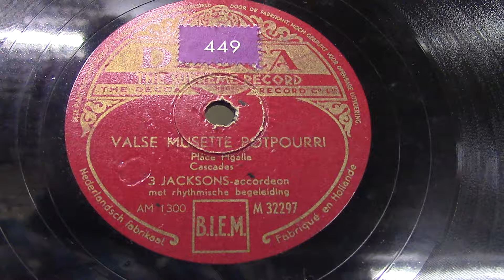The three Jacksons: Valse musette potpourri. (1948).